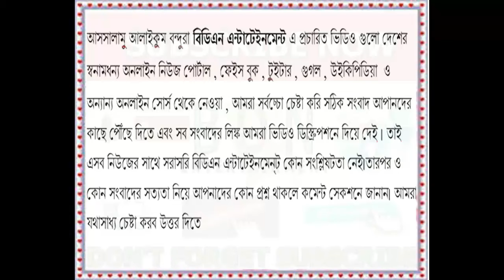আমরাও পণ করেছি ভোট থেকে সরে যাবো না ফখরুল | BNP | bnp news | Election | Election 30 December news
বিশেষ সতর্কতাঃ

BDN ENTERTAINMENT

# bdn entertainment
# political news bangladesh
# bangladesh news
# dhaka news today
# bd news,
# latest news
# politics news
# bangla khobor
# আমরাও পণ করেছি ভোট থেকে সরে যাবো না ফখরুল,
# সরকার
# বিএনপি
# ঐক্যফ্রন্ট
# বিরোধীদল
# নেতাকর্মী
# হামলা
# মামলা
# গ্রেফতার
# হয়রানি
# নির্বাচন থেকে দূরে রাখার চেষ্টা
# জনগণ ভোটের মাঠ ছাড়বে না
# মন্তব্য করেছেন বিএনপির মহাসচিব
# বিএনপি
# বিএনপির মহাসচিব
# মহাসচিব
# মির্জা ফখরুল ইসলাম আলমগীর
# ঐক্যফ্রন্টের মুখপাত্র মির্জা ফখরুল ইসলাম আলমগীর
# আমরাও পণ করেছি- যত বাধাই আসুক সহজে বের হচ্ছি না
# ৩০ ডিসেম্বর গণতন্ত্র পুনরুদ্ধার করবে জনগণ
# নেতাকর্মীদের উদ্দেশ্যে মির্জা ফখরুল বলেন
# বাধাবিপত্তি
# বুক টান করে রাজপথে বেরিয়ে আসতে হবে
# দলের চেয়ারপারসন বেগম খালেদা জিয়া
# বেগম খালেদা জিয়া
# খালেদা জিয়া
# BNP
# POLITICS
# bnp news
# bd politics
# news update
# Election news
# bd Election 2018
# 30 december election
# ভোট
# vote